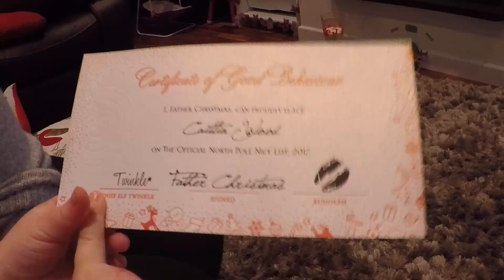When Christmas Comes To Town - Georgia Merry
Georgia Merry's 12 Days of Christmas - DAY 7: When Christmas Comes To Town (The Polar Express)

THANK YOU SO MUCH Rob and Jen Wood for allowing your little Princess Caitlin to be the star in this video! X

Christmas is my favourite time of year and I've had so much fun creating these covers! Let me know what future covers/medleys you'd like to see on my channel! And finally, don't forget to hit that little bell so you'll be notified of whenever I upload a brand new video.

**Make sure that you have pressed the little bell symbol so you have NOTIFICATIONS turned on for my channel which means you will be notified everytime I upload a BRAND NEW video!**

Please leave questions, feedback or just general comments of what I should cover next in the comment section below. I will try and answer as many as I can.